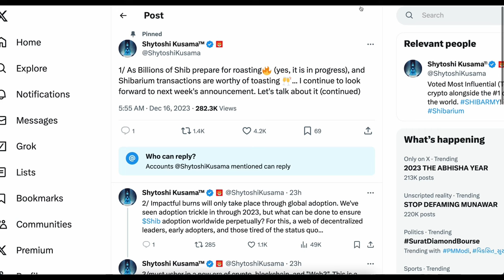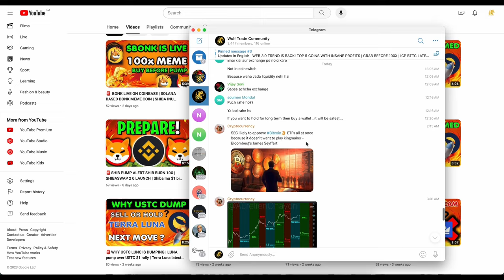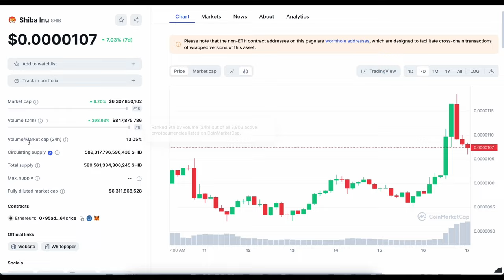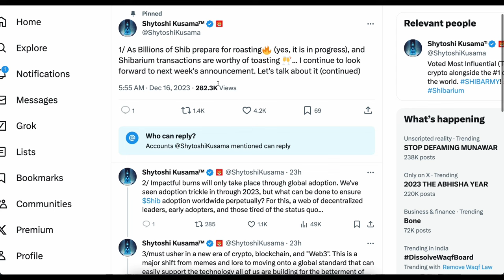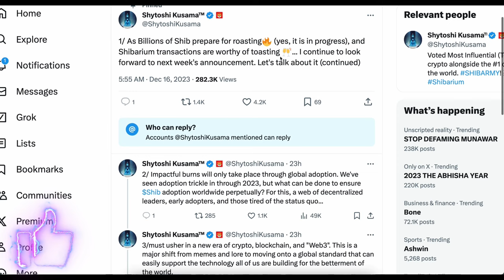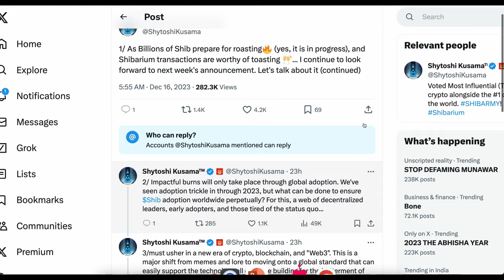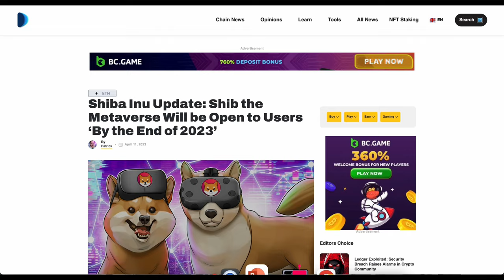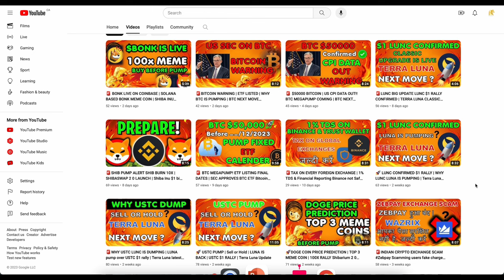🚨SHIB BREAKING: SHIBA BURN RATE 1000X | Shiba Inu $1 big rally coming DECEMBER 2024 | BONK COIN NEWS